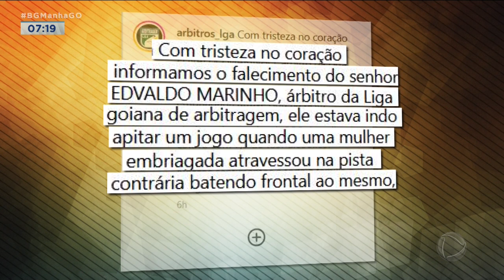MOTORISTA EMBRIAGADA: CARRO INVADE PISTA CONTRÁRIA E MATA MOTOCICLISTA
ONTEM, EM SENADOR CANEDO, UM CARRO INVADIU A PISTA CONTRÁRIA E MATOU UM MOTOCICLISTA. O TESTE DE BAFÔMETRO DA MOTORISTA QUE CAUSOU O ACIDENTE CONSTATOU EMBRIAGUEZ.